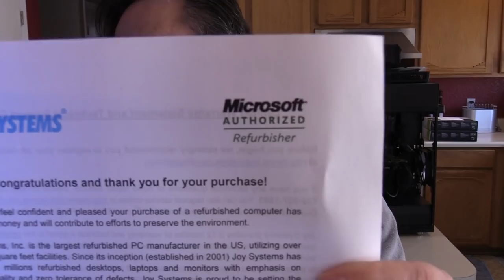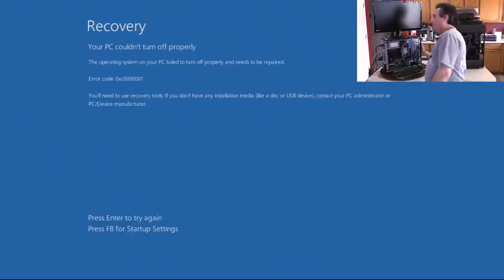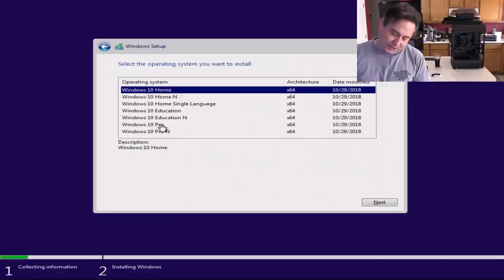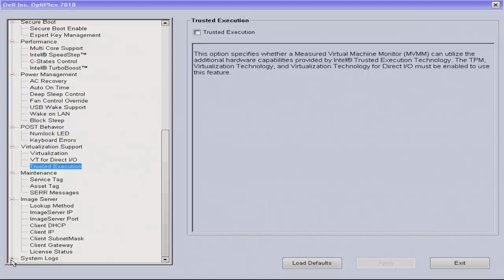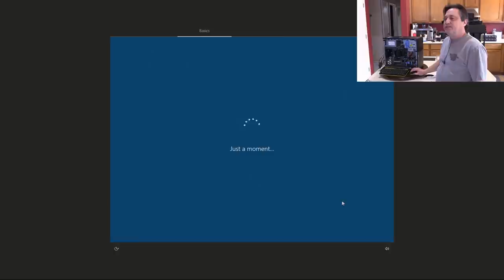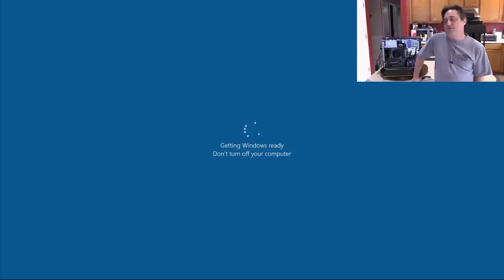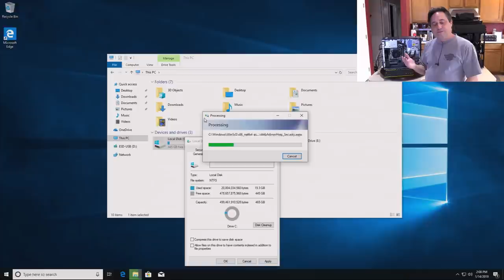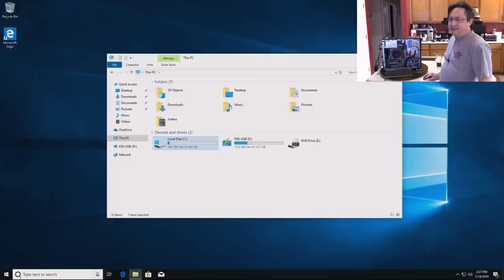SWATTED during live stream Terrorized for my safety! Police brutality EXPOSED! Jerry Weiers Approved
The terrorists forced entry with an armed invasion into my personal and peaceful home at 1:45:51 in this video!

Even ***AFTER VERIFYING*** the reported 'shooter' was NOT a shooter and the reported 'victim' was NOT a victim, the police justified placing me and my loved ones in an extremely stressful and potentially dangerous situation just to be sure we were 'safe.' The resulting trauma remains unsettling, Terrorizing. Experiencing some panic attacks/anxiety. My level of disgust with how unprofessional and negligent this was handled is *immeasurable!*

These officers represent the WORST of the WORST. Power tripping, under-educated, out of shape and a *profound inability to exercise basic judgement!*

And the other 13 officers who watched this play out and were TOO AFRAID to speak up and voice their concerns to their superiors is DISGUSTING! SHAME ON EVERY ONE OF THOSE SPINELESS CRETINS!